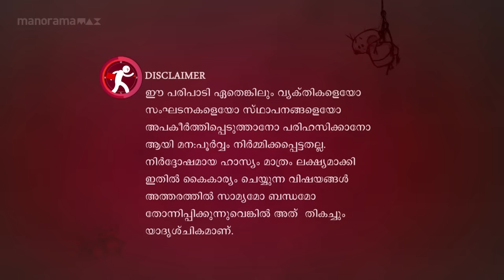Episode 528 | Marimayam | Have you heard about 'pattikal king'...? Here is that fellow..!!.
The biggest dream a being is having a home. what happens if he even gets cheated in that...?

Marimayam || saturday and sunday @ 7:30 PM || Mazhavil Manorama